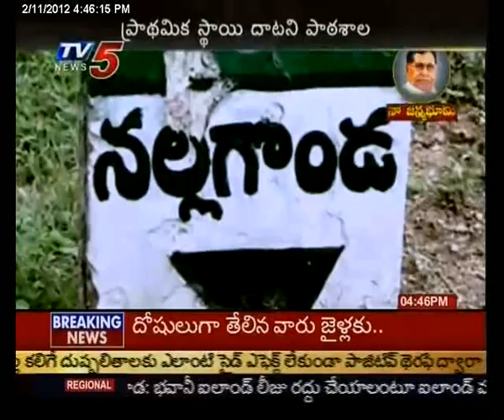Naa Janma Bhoomi : Minister Jana Reddy - TV5